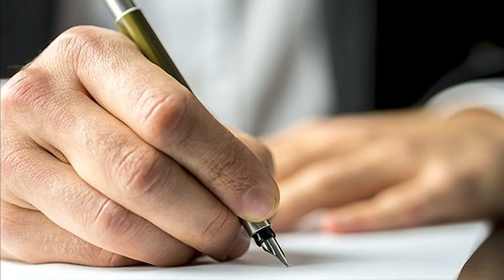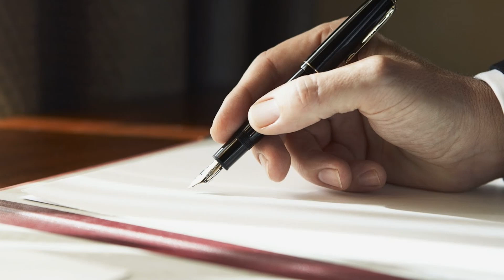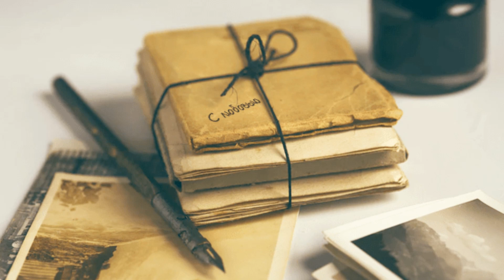ПИСЬМО СЫНА - матушка Валентина Корниенко